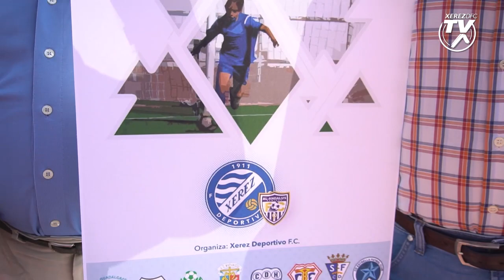Presentación Trofeo Cantera Salvador Pineda Xerez Deportivo FC